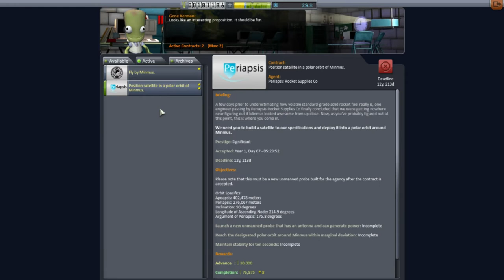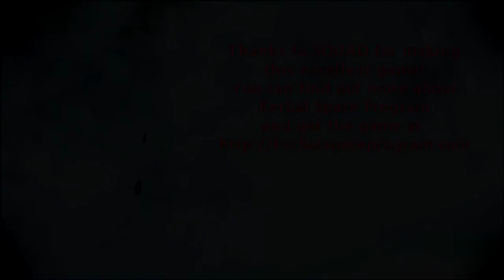Kerbal Space Program (1.0.2) - Hard Career 09 (Livestreamed May 2)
This is an edited-for-YouTube version of my May 2nd Twitch livestream continuing KSP's hard difficulty career mode. I will continue to stream career mode on Twitch and edit the video for release here.